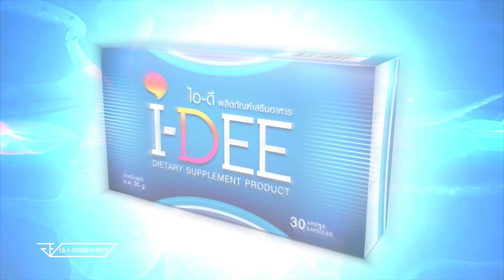ทำงานทำเงิน2019 ธุรกิจ ร้านอาหารฝรั่งเศส LE PETIT BISTROT Part2/3 20 พ.ย. 62